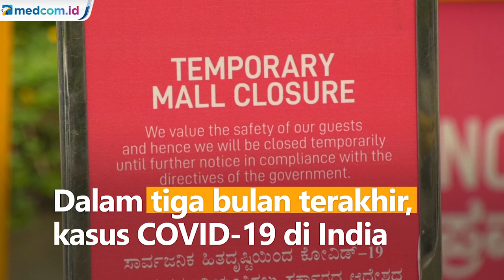Jumlah Kasus COVID-19 di India Lampaui Angka 20 Juta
Kasus positif dan jumlah kematian akibat COVID-19 yang meningkat begitu cepat di India semakin mengkhawatirkan. India saat ini mencatat jumlah kasus positif COVID-19 telah melampaui angka 20 juta.

Dalam tiga bulan terakhir, kasus COVID-19 di India melonjak hampir dua kali lipat. Sedangkan angka kematian secara resmi telah melampaui 220.000 kasus. Jumlah sebenarnya diyakini jauh lebih tinggi karena banyaknya masalah penanganan kesehatan.

Lonjakan kasus di India sejak Februari lalu disebabkan varian virus yang lebih cepat menular dan keputusan pemerintah yang mengizinkan kerumunan besar untuk festival agama hindu serta demonstrasi politik sebelum pemilu di negara bagian.

Para pakar kesehatan India meminta pemerintah untuk mempercepat vaksinasi dan memastikan pengetatan protokol kesehatan. APTN.